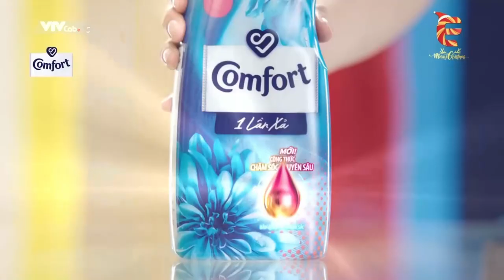tết_2023 VTVcab 5 (E Channel) - Quảng cáo Nước xả vải Comfort "Áo xuân tươi màu, vía may lan tỏa"